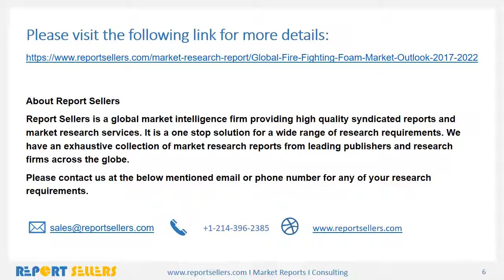Global Fire Fighting Foam Market Research Report | Report Sellers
Firefighting foam is a foam used for fire suppression. Its role is to cool the fire and to coat the fuel, preventing its contact with oxygen, resulting in suppression of the combustion. Fire-fighting foam was invented by the Russian engineer and chemist Aleksandr Loran in 1902. The surfactants used must produce foam in concentration of less than 1%. Other components of fire-retardant foams are organic solvents (e.g., trimethyl-trimethylene glycol and hexylene glycol), foam stabilizers (e.g., lauryl alcohol), and corrosion inhibitors.